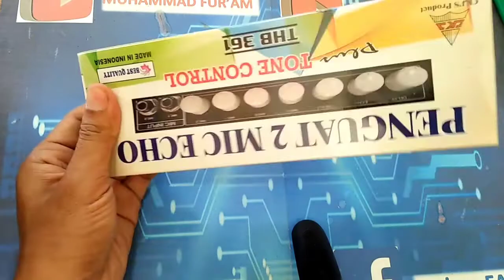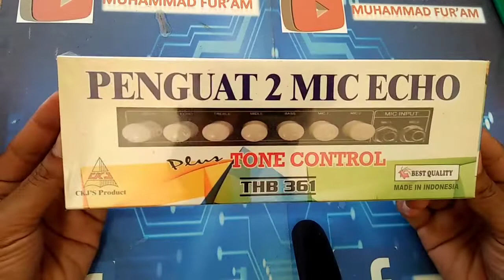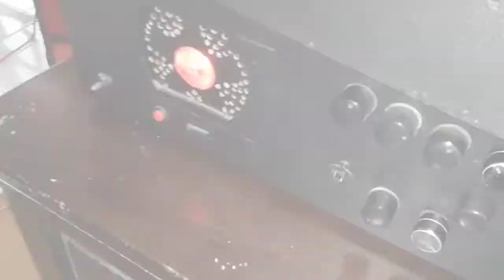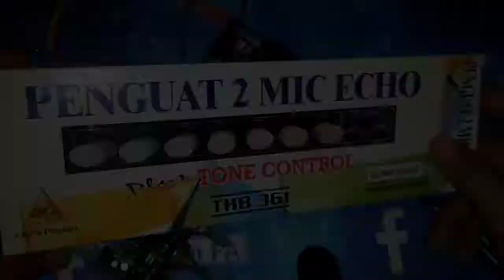Review Kit Penguat 2 Mic Plus Tone Control | CKJ